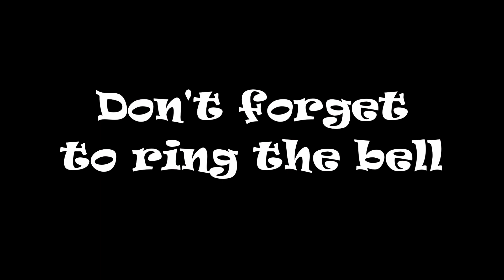CSX 796 NB Manifest St Stephen SC